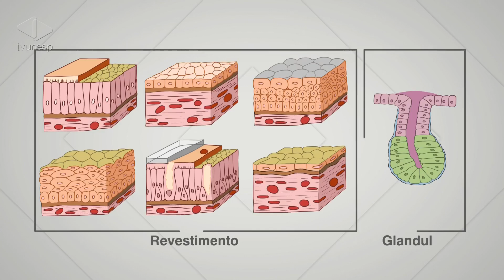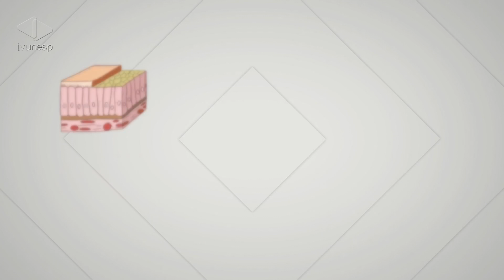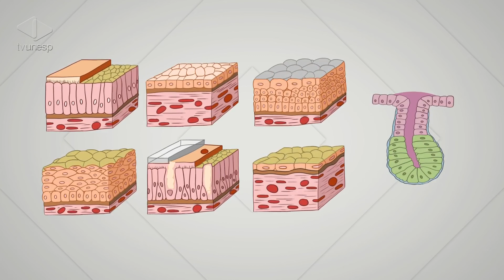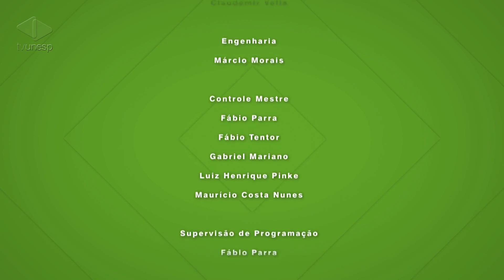Guia de Profissões | Odontologia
Odontologia - Pela saúde e estética bucal
O profissional de Odontologia estuda e trata doenças dos dentes, da boca e dos ossos da face, promovendo a saúde e a estética bucal. A Unesp oferece o curso de Odontologia nas cidades de Araçatuba, Araraquara e São José dos Campos.